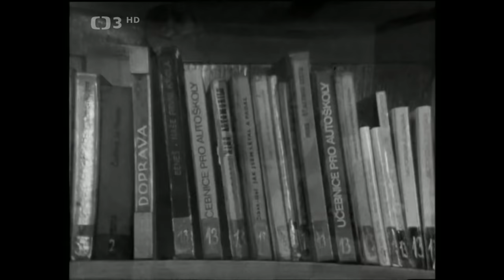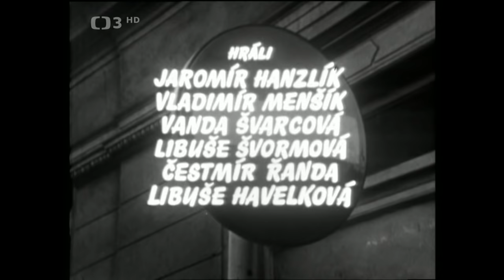Přikázaný směr jízdy (1977) - tv komedie s Vladimírem Menšíkem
Vladimír Menšík a Jaromír Hanzlík v komedii o tom, jak probíhá výuka v autoškole.